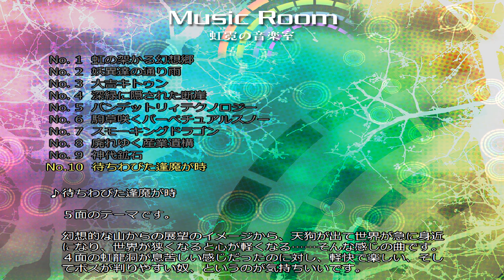「東方虹龍洞ＭＩＤＩ」待ちわびた逢魔が時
自作ＭＩＤＩデバイスでレトロ風演奏したもの。